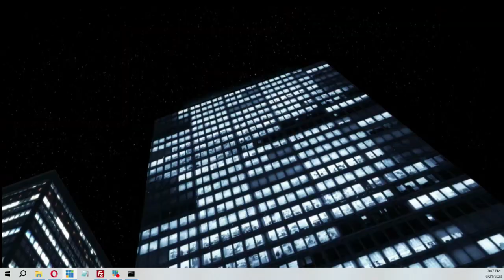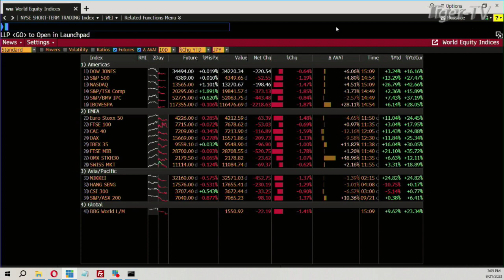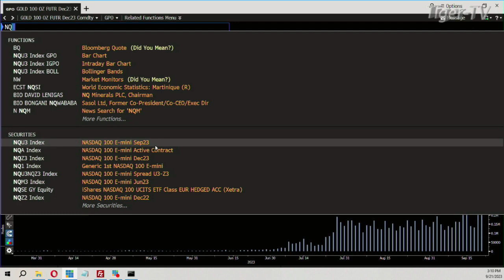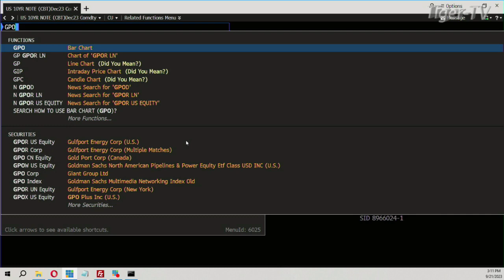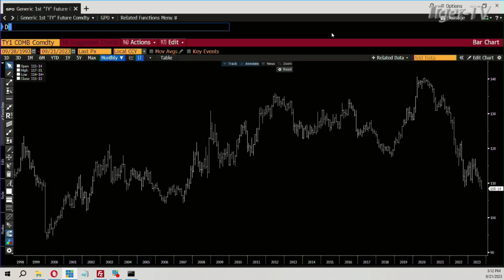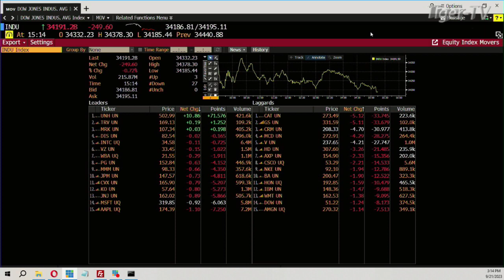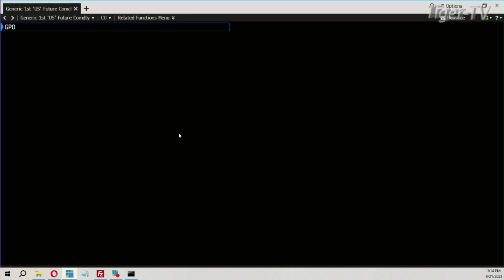September 21st, Daily Market Recap - 2023